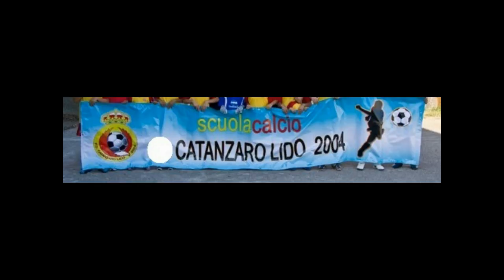OrlandoPio Guerra Portiere del Catanzaro lido Calcio del 02 Marzo 2017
OrlandoPio Guerra numero 1 portiere nell'ASD Catanzaro Lido Calcio...Allenamento portiere speciale Catanzaro lido Calcio con il Mister Maurizio Caglioti del 02 Marzo 2017

Il Servizio Video/Audio e fotografico è stato Curato da " Radio Tv Pontegrande" con sede in Via ettore Vitale 226,88100 Catanzaro Direttore Artistico e di Produzione Dott.Cav.S.E.orlando Guerra e dalla responsabile Rubriche nonchè di quella Sportiva la Direttrice della"CatanZero e TheWorldNinja Coorporation"la Dott.ssa Stefania Talarico.
Nelle foto il numero 1 Ufficiale Titolare Portiere OrlandoPio Guerra mentre si allena e gioca la partita insieme alla sua nuova squadra del Catanzaro lido Calcio.

Catanzaro 05 Marzo 2017

( Canale Tv Pontegrande 24h )

( Canale Radio Pontegrande 24h )